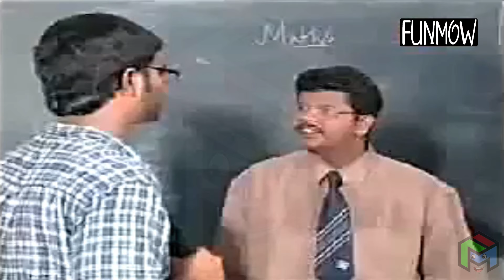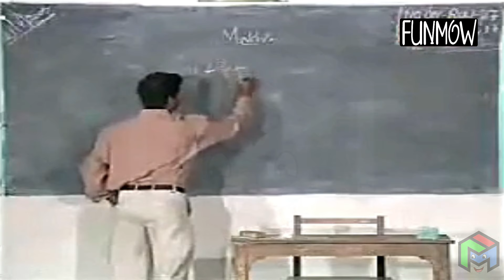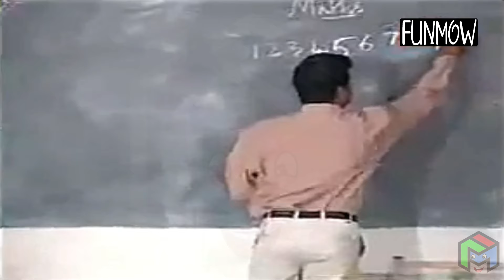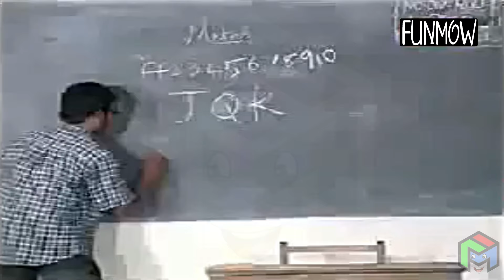Lollu Sabha | Kadhal Kondein | Jeeva | Swaminathan | Manohar | Easter | Sheshu | Fun Mow